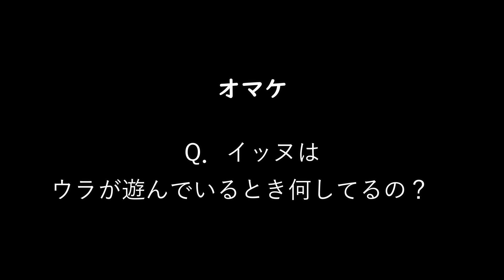お気に入りの箱にアヒルを入れたら…【本日の猫368】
毎日のように被って遊んでいるお気に入りのビール箱
いつもはただ被る（潜る？）だけなのですが
そこにアヒルを忍ばせると…バカ可愛い…。
しかし最後はやはり…。

犬と猫と暮らしてます
ウラ（猫）を保護してから、このチャンネルは猫チャンネルとなりました。時々モノ作りもします。

【DRYなウラのお知らせ！！】
スズリのTシャツセールが始まりました！（ドドンと1000円引きらしいです）そして！あの！ドライなウラさんTシャツを見に行ってね～！
2021年7月27日～8月10日（火）23:59
ショップ詳細はこちら↓

【犬と猫の紹介】

猫:ウラ　ハチワレ茶白トラ　　メス　1歳　雑種
家の裏にある畑の隅で、ひとりで鳴いていたところ
保護した猫。
おてんばだけど、イッヌの毛づくろいをする優しい性格。

犬：イッヌ　オス　おじさんヨーキー
シニア犬です、元気に過ごす日々。
ある日突然主が連れてきた猫（ウラ）のおかげで、刺激的な日々を送ることになる。甘えん坊。

BGM